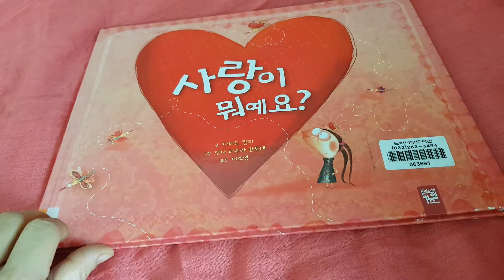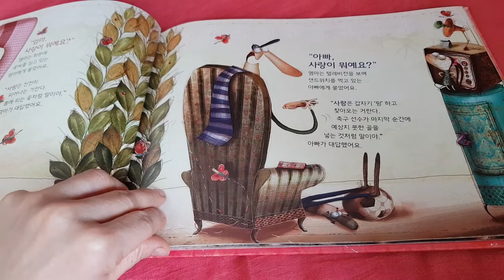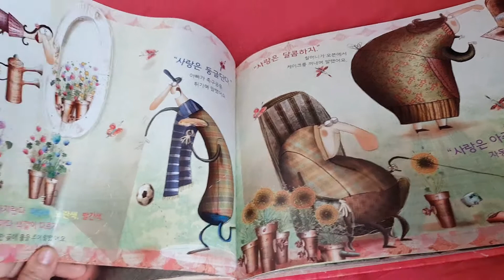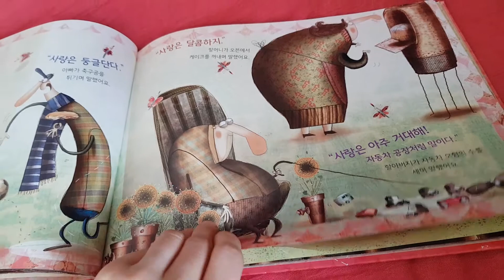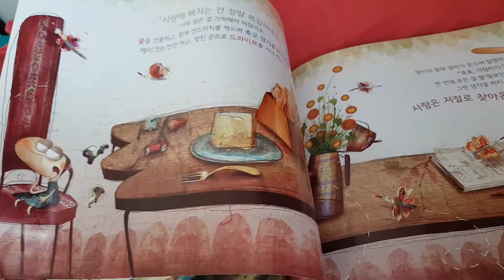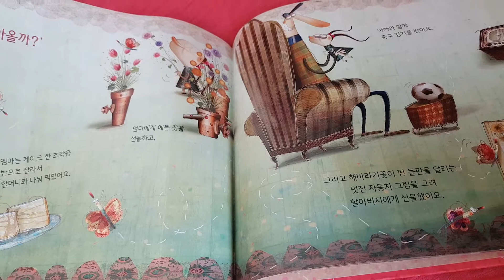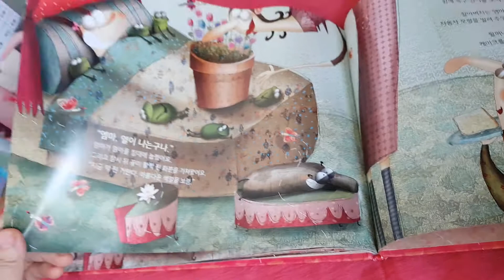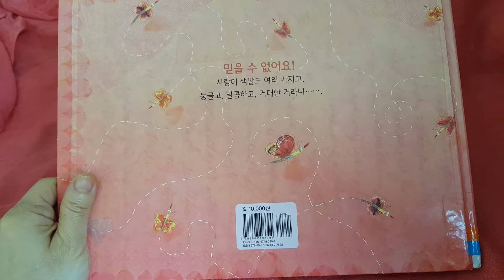그림책이야기 (사랑이 뭐예요?) 글 다비드 칼리 그림 안나 라우라 칸토네 옮김 서소영 키즈엠